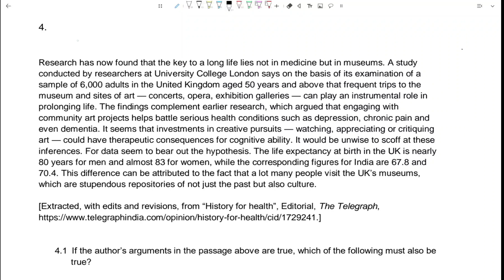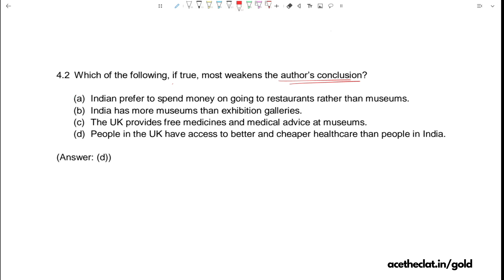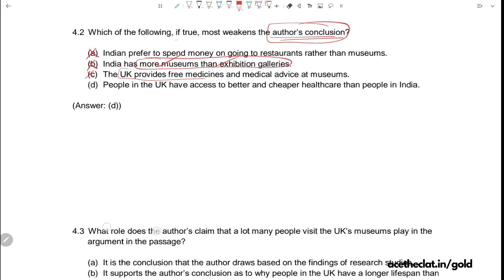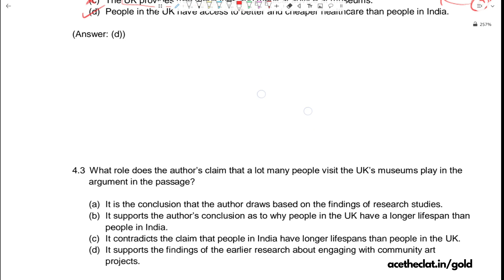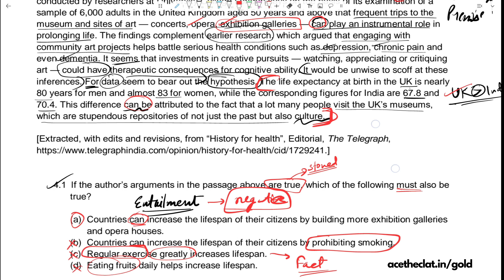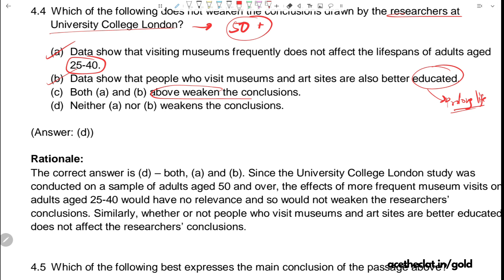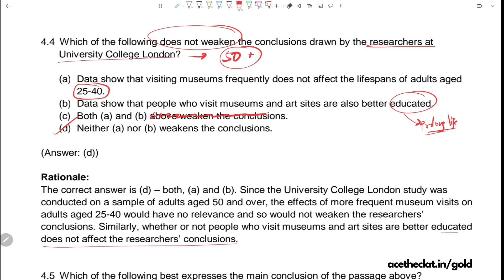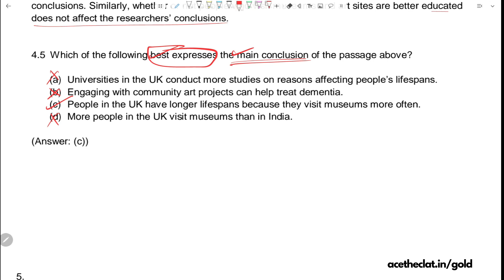Critical Reasoning Passage 1 | AcetheCLAT's Gold Series | CLAT 2021 Prep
As part of commitments made under AcetheCLAT's Gold Program, I will roll out Video Solutions to 25 Sets from Official Sample Papers of CLAT.

Video Solutions: 25 Sets from Official Sample Papers, Mindset of a CLAT 2020 Ranker

Video Solution to
      i. 7 Critical Reasoning Passages
     ii. 7 Reading Comprehension Passages
   iii. 6 Legal Reasoning Passages
   iv.  5 Quantitative Techniques Sets

All passages/sets would be from Official Sample Papers/Questions.
These Video Solutions will help you in learning the mindset of a person who did reasonably well in CLAT 2020.

You can know more about Gold Membership here: acetheclat.in/gold

One-on-One Mentorship: acetheclat.in/mentoring